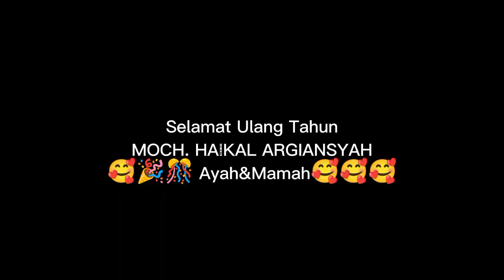12 Januari 2023